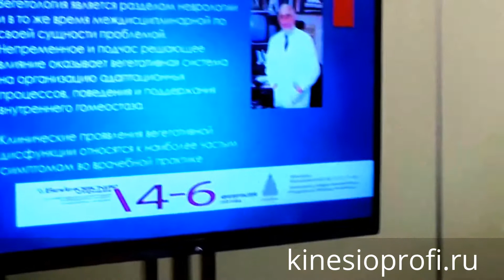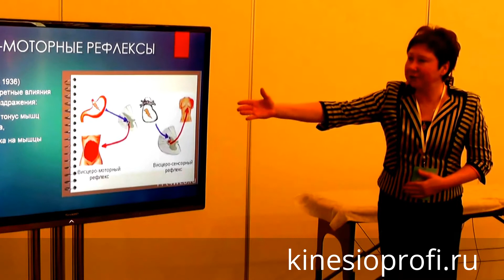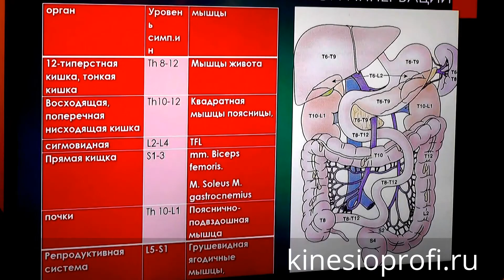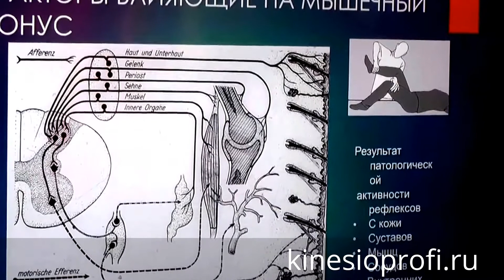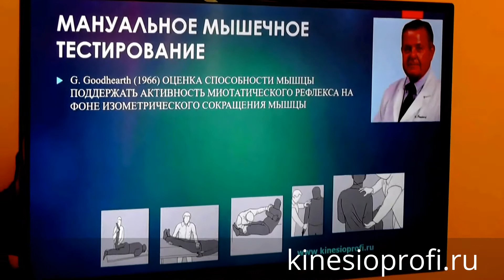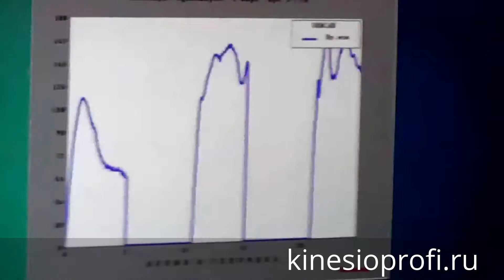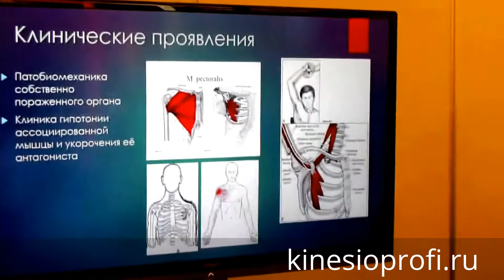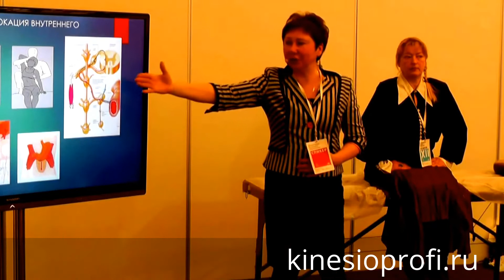Мастер класс. проф. Васильева Л.Ф., Волынкин Н.А. Вейновские чтения 6 февраля 2016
Мастер класс. проф. Васильева Л.Ф., Волынкин Н.А. 12-я Ежегодная конференция, посвященная памяти академика А.М. Вейна 6 февраля 2016
Академия прикладной кинезиологии